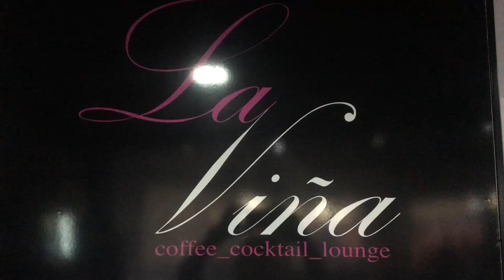8 de mayo de 2016